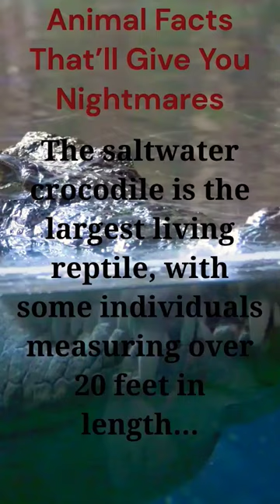Animal Facts That'll You Nightmares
Would you survive an encounter like this? comment down here👇

The saltwater crocodile is the largest living reptile, with some individuals measuring over 20 feet in length… and weighing over a ton. They are known to attack and kill humans.

descrição: Saltwater crocodiles are the largest living reptiles in the world and are found in the saltwater and freshwater habitats of Southeast Asia, northern Australia and parts of the Pacific. These creatures can grow up to 23 feet long and weigh 2,200 pounds!

The saltwater crocodile is a powerful hunter and has an amazing sense of smell, which helps it locate prey from afar. They have triangular teeth and a strong jaw, capable of exerting pressure of up to 3,000 pounds per square inch!

Saltwater crocodiles are known to be apex predators, which means they are at the top of the food chain in their environment. They feed on a variety of animals including fish, birds and even other crocodiles.

Despite their fierce belief, saltwater crocodiles are also important to the ecosystem. They help to control as they were other animals and kept the balance of the food chain in check.